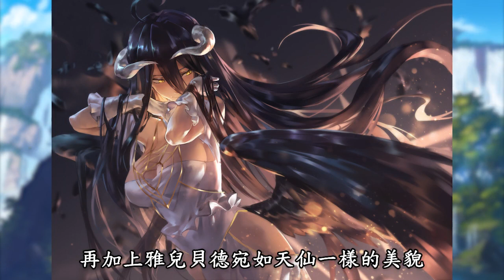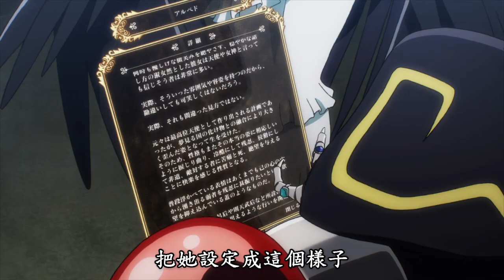雅兒貝德誕生的驚天秘密 大老婆真的會背叛骨王嗎【Overlord】【阿偉馬克兔】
男主當着小獸娘的面拔出寶劍  一夜就讓狐狸娘變成大人！？【经验值储蓄02】【阿偉馬克兔】

最猛小正太因爲招數變態被妹子嫌棄生理不適   只好投靠號稱色欲魔王的歐派獸耳娘【失業賢者成名錄】【阿偉馬克兔】

【實力至上主義教室】第二季開播前必看！？動畫第一季改了什麽引起原作和動畫粉絲雙方不滿！！二季要如何填補違和感【阿偉馬克兔】

【轉生成蜘蛛又怎樣】蜘蛛子和骨王部下們玩得樂不思蜀就不想走了  天降手機讓她再次回想被某神支配的恐怖  蜘蛛骨王官方聯動（下）【Overlord】【阿偉馬克兔】

【轉生成蜘蛛又怎樣】蜘蛛子誤入骨王大本營   骨王熱情招待讓她難以承受！？蜘蛛骨王官方聯動（上）【Overlord】【阿偉馬克兔】

終結傳統日漫的最終兵器橫空出世  是什麽造就了這部打破漫畫概念的神作  十分鐘瞭解【我推的孩子】的五大魅力【阿偉馬克兔】

【約會大作戰】最難攻略精靈排名  官方女兒狂三只排到第三  第一名你絕對猜不到！？【阿偉馬克兔】

【轉生史萊姆】萌王要結婚 對象竟是自己的女兒！？朱菜被自家的娃捷足先登！？【阿偉馬克兔】

受盡勇者們折磨的女神召喚最終兵器   第10萬次被召喚的女殺手 碾壓勇者根本不需要技能【掛逼殺手02】【阿偉馬克兔】

乞丐小子竟變身肉體派大姐姐  赤手空拳滅絕一切召喚者！【掛逼殺手 異世界召喚者必須斬盡殺絕】【阿偉馬克兔】

比盾勇開局更慘？基友後宮都是人渣 男主一怒之下覺醒隱藏技能 瞬間滿級還撿了一隻獸娘！【經驗值儲蓄】【阿偉馬克兔】

【間諜家家酒】最强殺手老媽的全力到底有多恐怖  約兒戰力與戰績全解析  黃昏還有機會打過老婆嗎【SPYXFAMILY】【間諜過家家】【阿偉馬克兔】

男主為了成為絕對神 犧牲顏值變成肥宅 而且一摸妹子手就會掉58兆血？【肥宅勇者】【阿偉馬克兔】
※此內容純屬個人創作，禁止任何未授權的轉發或複制。侵犯版權者將承擔法律後果